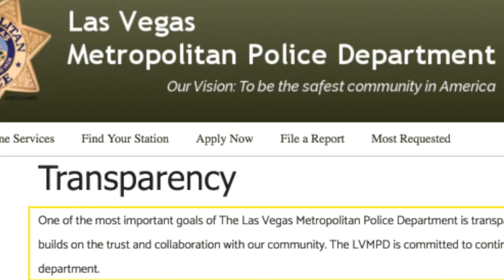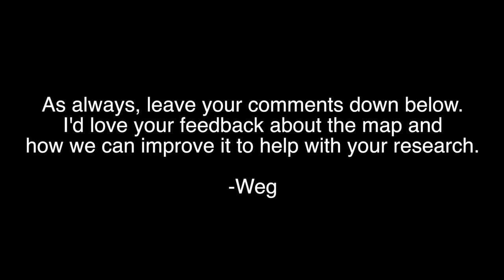Vegas Shooting - A reminder about VegasShootingMap.com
Thank you everyone for your support! All projects I work on in regards to the Vegas Shooting are passion projects, which means I don't ask for or make a dime. The best support you can provide is your feedback and encouragement.